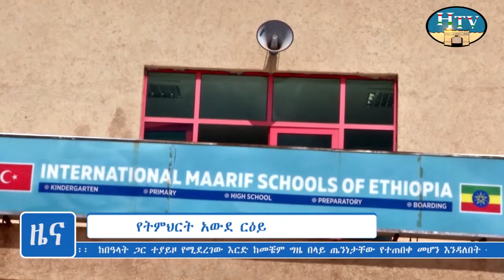HTV : Amharic News 28 04 14